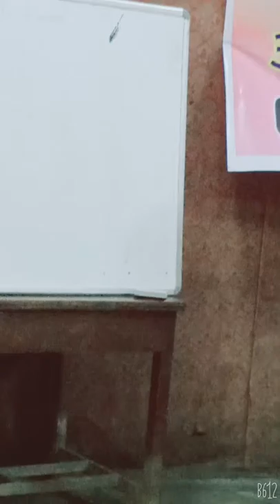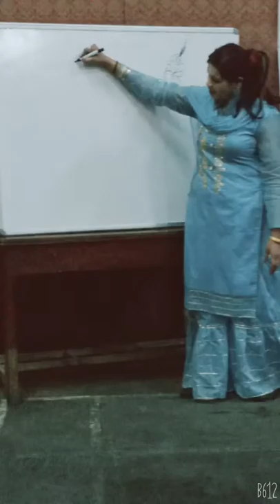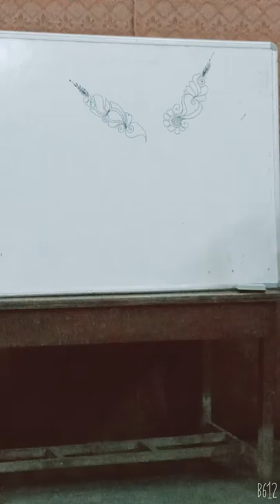Mehandi classes artist Shaheen Raza